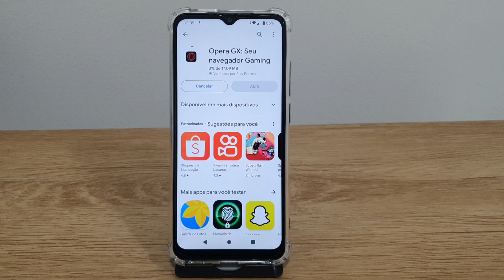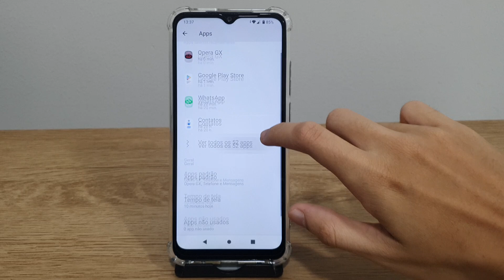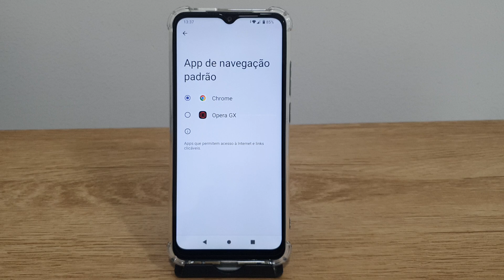Como mudar o navegador padrão do Redmi A1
Fala pessoal!! Nesse video estarei mostrando uma forma de Como mudar o navegador padrão do Redmi A1.